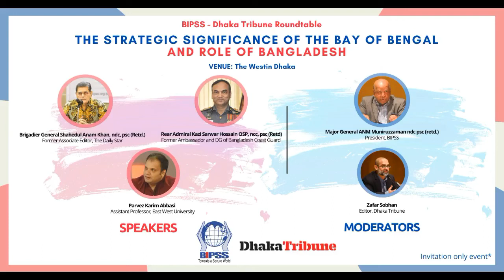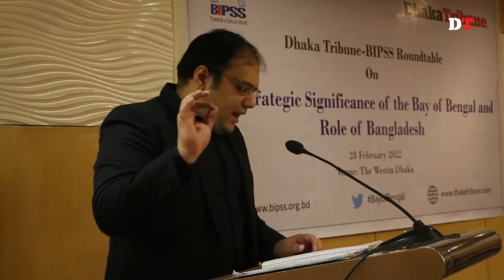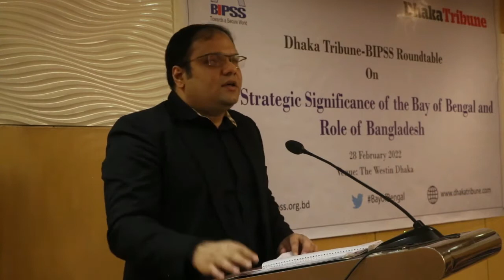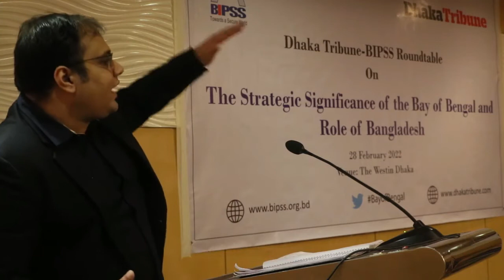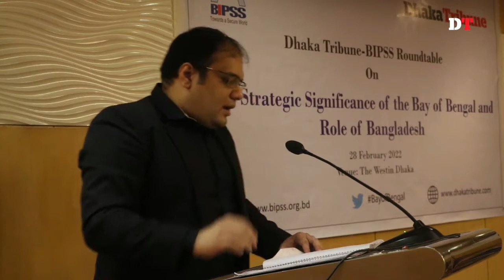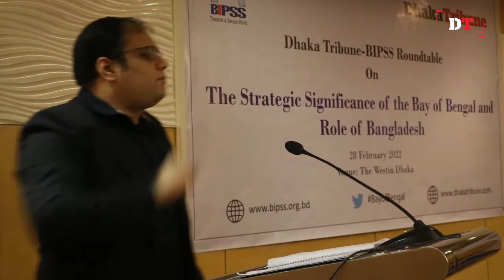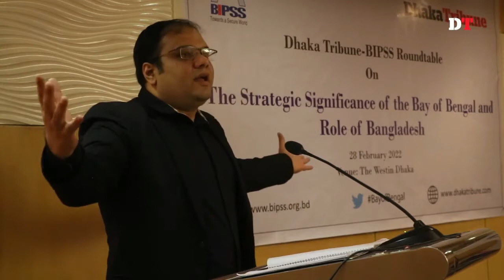The Strategic Significance of The Bay of Bengal and Role of Bangladesh | BIPSS - DT Roundtable